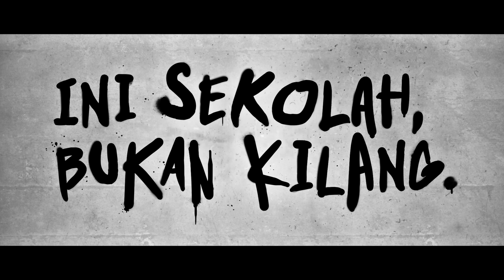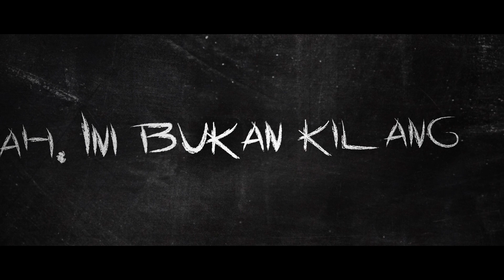Spooky Wet Dreams - Ini Sekolah Bukan Kilang (Official Lyric Video)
Spooky Wet Dreams' Official Lyric Video for 'Ini Sekolah, Bukan Kilang'.
Taken from 'The Calm Before The Storm' singles collection.

Video by Cassidy of Ivory Aisle
Art by Lizzie Zany
Written by Ze Spooky
Composed by Ze Spooky, Nani Zul, Salihin Rizal, Matt Liew, Aqil
Produced by Matt Liew
Recorded and Engineered by Prthiv Ratnam (Pip, The Turtle)